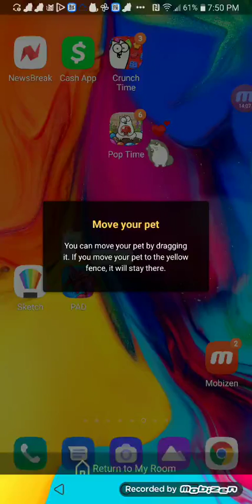Mimpi dreams, etc + Super mario 64 ds s12 episode 154 (6/27/21)